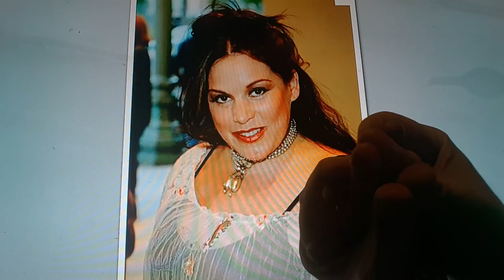Horacio the handsnake - Wendie Jo Sperber